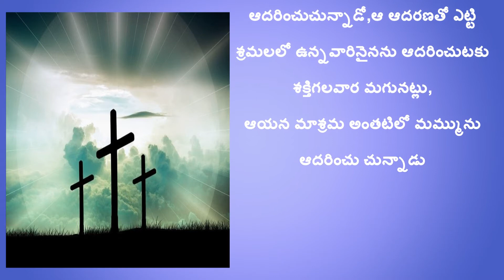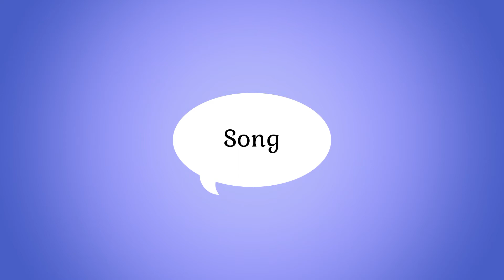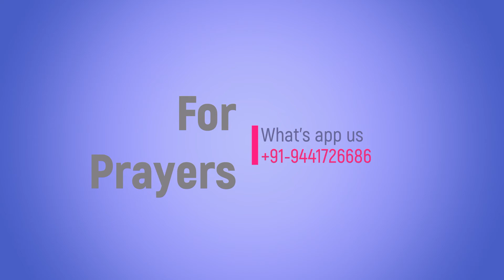Today's Promise || ఈ దినం వాగ్దానం || 27 మే 2021||pastor.samuel || zion house of worship tatipaka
ప్రతి దిన వాగ్దానం ద్వారా మీరు ఆత్మలో బలపరచబడాలని మేలు పొదుకోవాలని ఈ చిన్న ప్రయత్నం దయచేసి అందరూ వినండి. మీ స్నేహితులకు మీ బంధువులకు షేర్ చేయండి మీరు సబ్స్క్రయిబ్ చేసుకోకపోతే సబ్స్క్రయిబ్ చేయండి, కామెంట్ చేయండి మీ ప్రార్ధన అవసరతలు మాకు పంపించండి మీకొరకు ప్రార్ధించే దైవజనులు

Samuel raju & Hepsiba
Zion house of worship TATIPAKA
NEW JERUSALEM HOUSE OF WORSHIP KANAKAYALANKA

Edited By:
Vijay Babu D
Bangalore